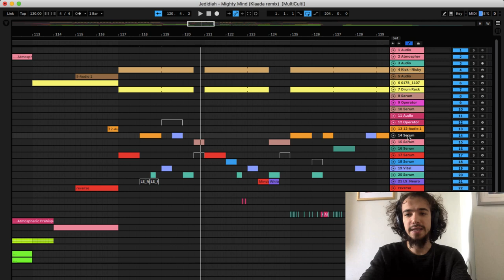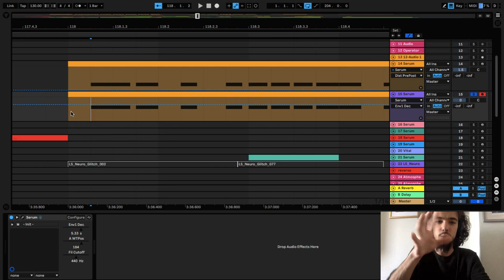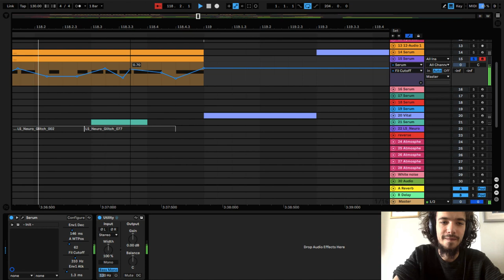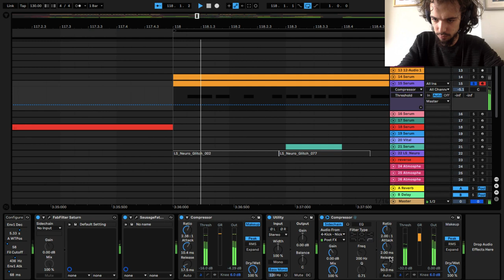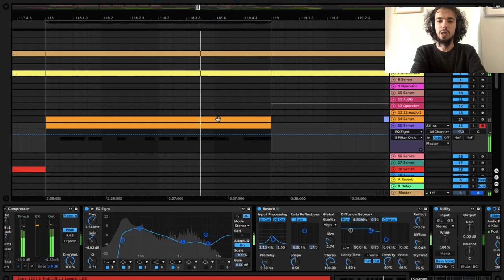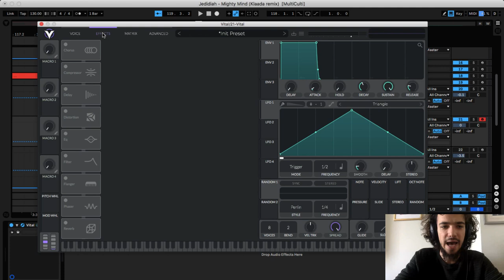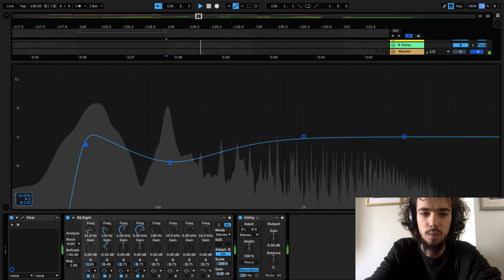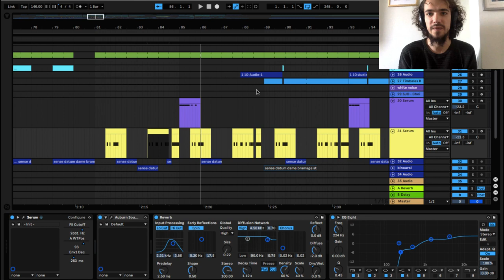Glitchy psychedelic bass in Serum and Vital (tutorial)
Hello psyheads! I am back with a new tutorial, this time I explore some glitchy/psybass sounds which will sound great in your next track!
Ask me to teach you psychedelic music production one on one